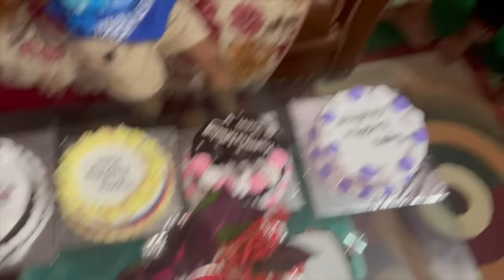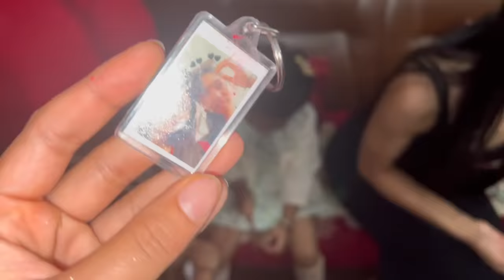SURPRISED MY SISTER with NEW IPHONE😵😵|| **she nearly cried🥺🥺|| Aaradhana Birthday vlog❤️❤️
Birthday Vlog❤️❤️